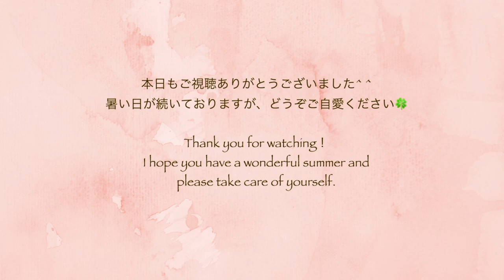【終わりのない料理本と大切にしたいこと】丁寧な暮らしVLOG 料理| 土用の丑の日お家ごはん｜Japanese Woman Vlog｜What I Eat in a Dayうなぎ丼とう巻き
素敵な１日をお過ごしください🍀

Hi, everyone!
I'm talking about a Japanese custom called
the Midsummer Day of the Ox on this video.
 Hope you enjoy it and have a nice day🍀

🎵Josh Woodward